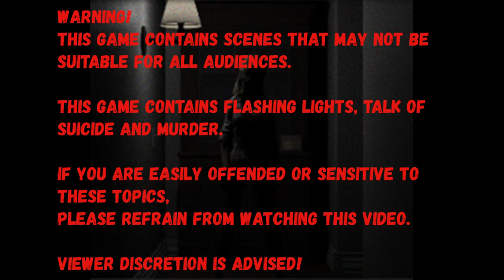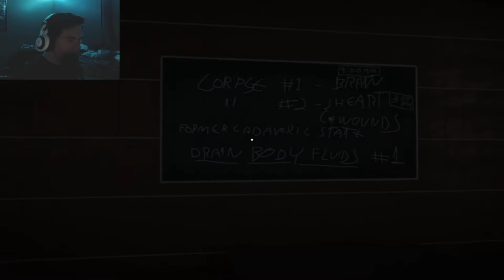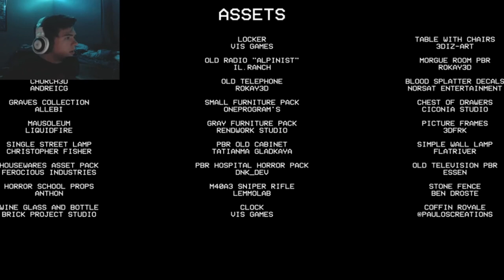Let's Play, FM! A GREAT HORROR GAME!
Today is spooky month. So I'm gonna start playing horror games. this game is FM, it's a great game. And I have plans for other horror games in the future!

Song, Trapped under ice.
Intro background song.

Thank you all so much for watching! It means so much to me that I have people supporting me! I hope you all enjoyed this video, and have a great week!